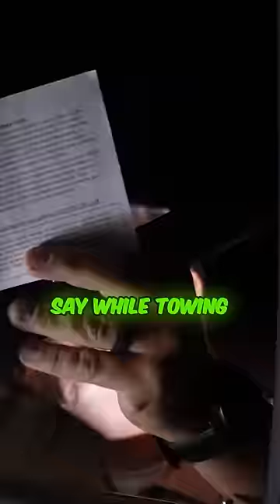POLICE TICKET ME FOR SPEEDING WHILE TOWING TWO LAMBORGHINI RACE CARS!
🚗🚓💨 Watch as we get pulled over for speeding in our work truck while towing two Lamborghinis! 😱 Can you believe we were accused of doing 87mph? 🤔
DDE Daily Driven Exotics